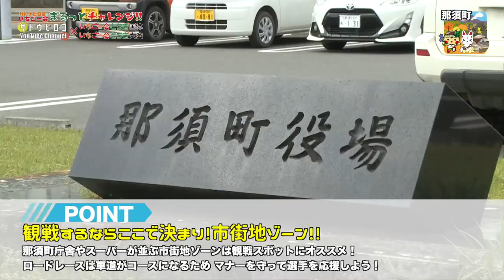24那須町【自転車体験レポ!!】『いちご一会とちぎ国体とちぎ大会競技レポート』〜サトウヒロコのまるっとチャレンジ!!〜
24那須町
【自転車体験レポ!!】

今回ご紹介するのは、自転車（ロードバイク）！！
言わずと知れた自転車女子のヒロコさん。
那須町はよく自転車乗りに来ていたのですが、
この日は本当に久しぶりのライドとなり
普通に楽しんでしまいましたw

今回の国体コースは那須町の楽しいが詰まったコースで、
もちろん一般の方も走ることができるコースです！
那須町のHP（スポーツ振興課や国体室）で公開しています。
実際のコースを走ると、
これを何周も走るの！！？？？と…想像しただけで恐怖でございます。。涙
坂が苦手なヒロコさんは
今回も坂道になるとやたらスピードが落ちて
高久さんに気を遣わせるのであった…

那須町は自転車の町！！
競技用の自転車や車を持っていて、
職員の皆さんも乗ったりするんですね。
自転車競技は町全体を使う競技なので、
こんな風にサポートしてくださる人がいないと、なかなか難しいですよね。。

走り終わったヨーグルトドリンクが
近年飲んだどのヨーグルトドリンクより
濃厚て優しくて
骨の髄まで染み込んでいったような気がした
ヒロコさんであった。

1話づつ国体の競技体験動画をアップしていくので、楽しみにしていてね！

＊＊リンク＊＊
■サトウヒロコリンク